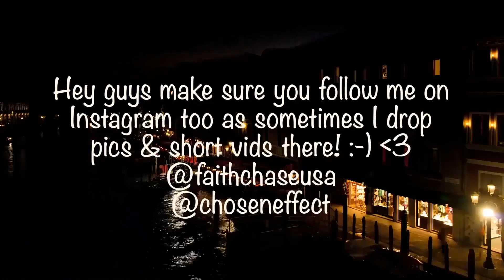Shinedown - Atlas Falls (Lyric Video) Reaction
🔆- TODAYS EP! -

🔆- NEW HERE? -

🔆- NEW CONTENT! -